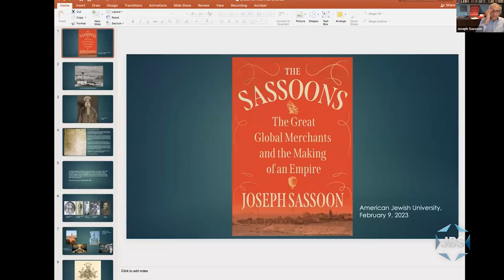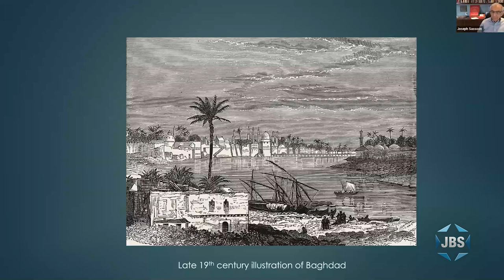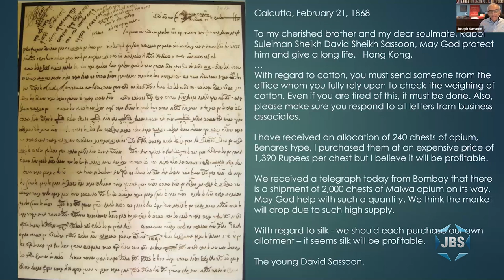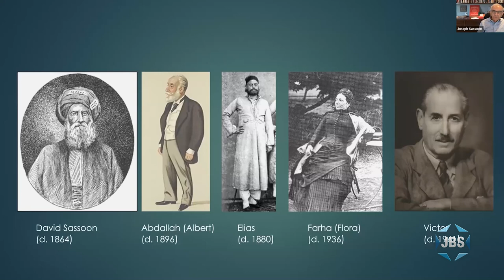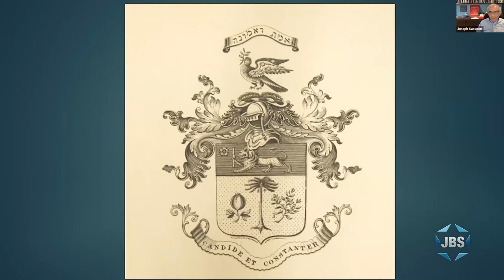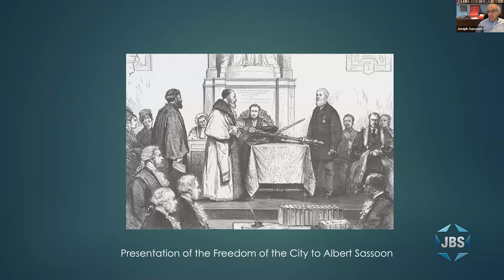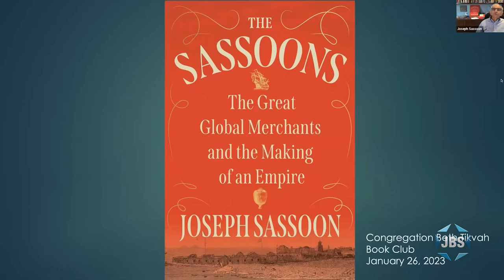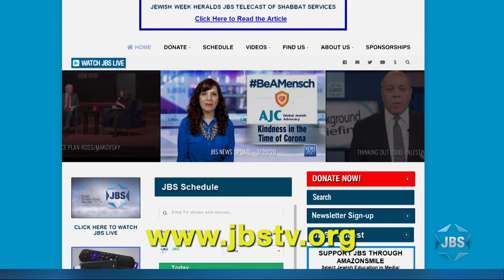The Sassoons: The Rise and Fall of a Jewish Dynasty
Author and Sassoon descendent Joseph Sassoon tells the untold story of the gilded Jewish Bagdhadi Sassoons, who built a vast empire through global finance and trade that reached across three continents and ultimately changed the destinies of nations.